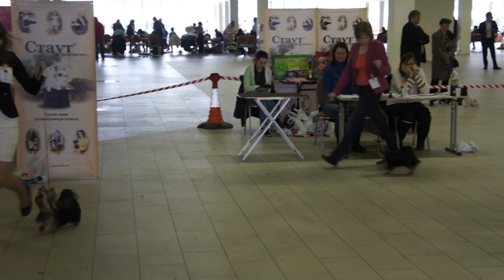04.04.14 моно, юниоры-кобели